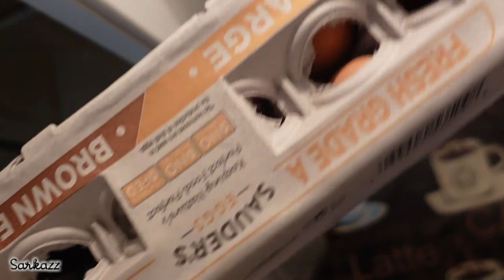SPOTIFY & Fast Cars Vlog 76